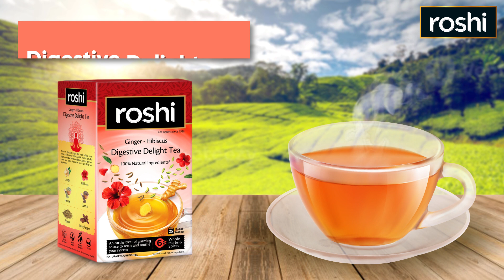Roshi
Our tea is a dainty culmination of natural ingredients that benefit your body while mesmerizing your taste buds. Behind Roshi is an incredible journey of extraordinary people who have been in the business of tea brewing for more than five decades. Roshi aims to bring the ultimate wellness in a delightful cup of tea.